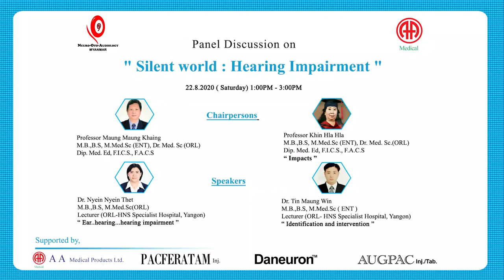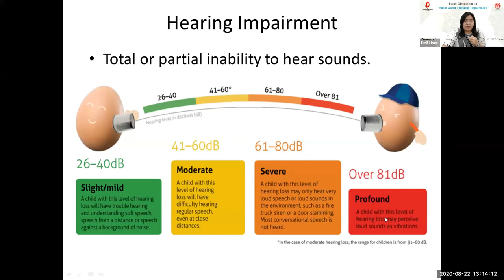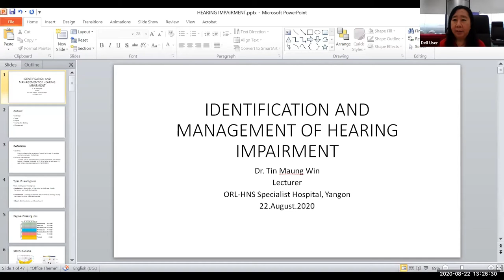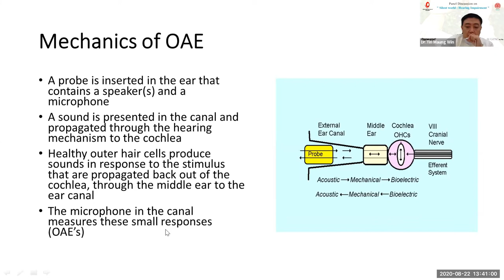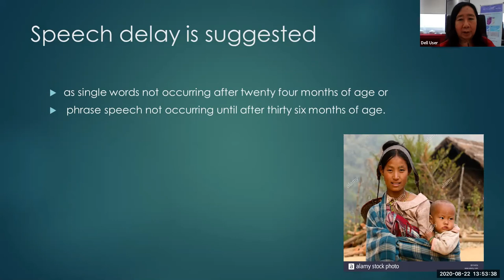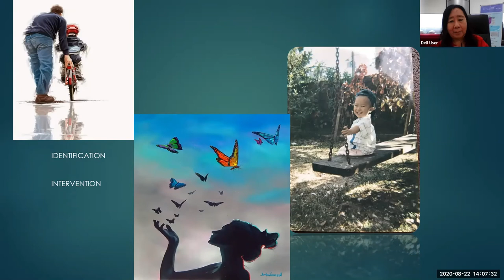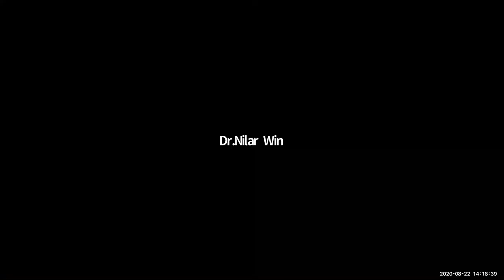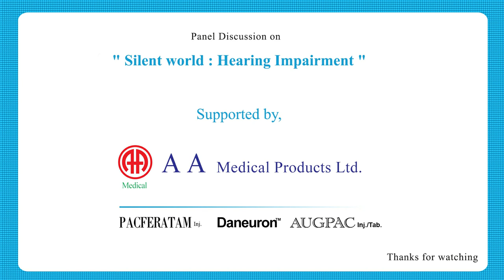"Silent World : Hearing Impairment " Panel Discussion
✍️ Chairpersons
Professor Maung Maung Khaing
Professor Khin Hla Hla

✍️ Speakers

Topic : " Impacts "

Dr. Nyein Nyein Thet
Topic : " Ear.. hearing.. hearing impairment "

Dr. Tin Maung Win
Topic : " Identification and intervention "

🕐Time : 1PM-3PM

This panel discussion is proudly supported by AA Medical Products Ltd , Pacific AA Group .
☑️Pacferatam injection
☑️Daneuron
☑️Augpac Injection/tablet